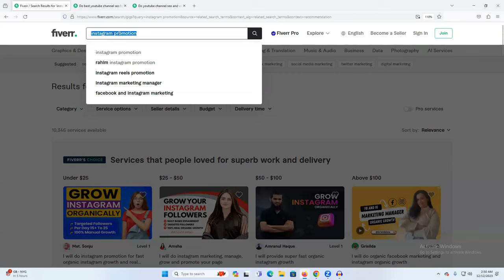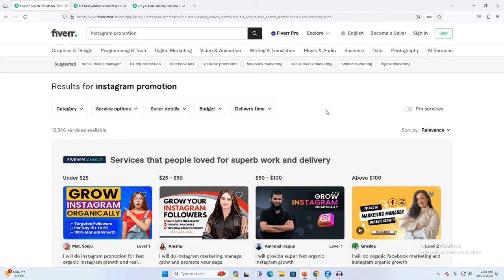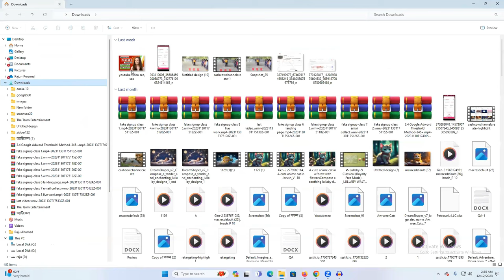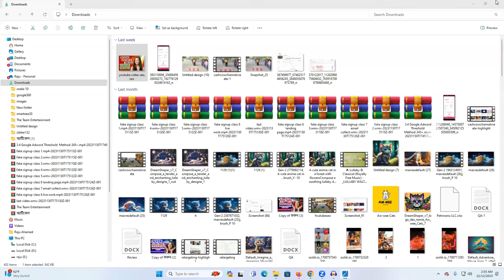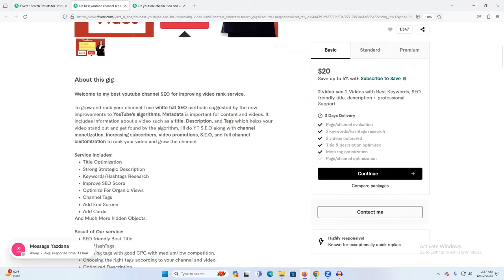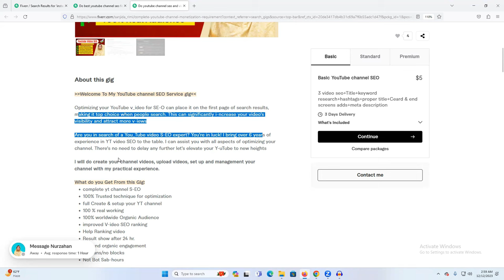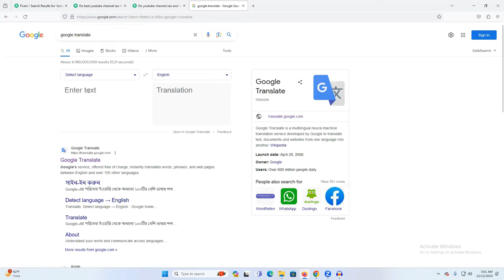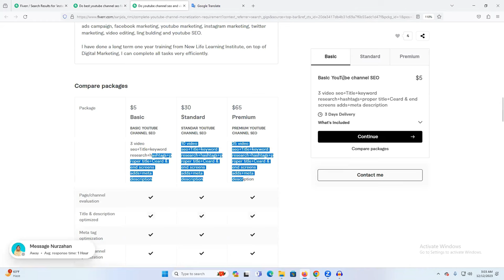How to Rank Fiverr Gig - Fiverr Gig Ranking 2024 Bangla - Fiverr SEO Tutorial - Gig impression Click